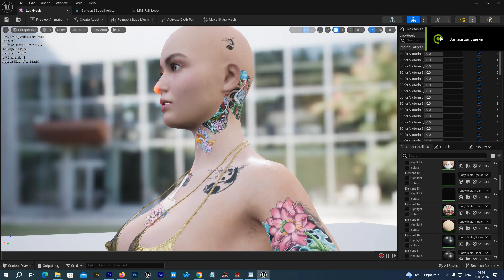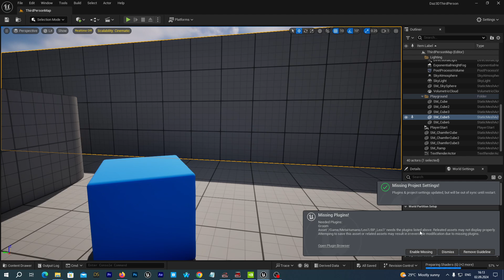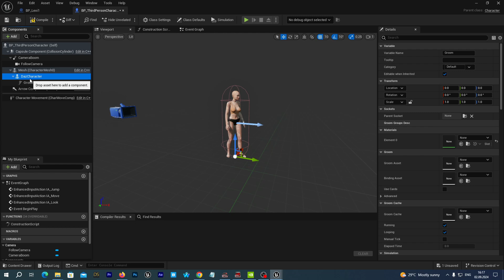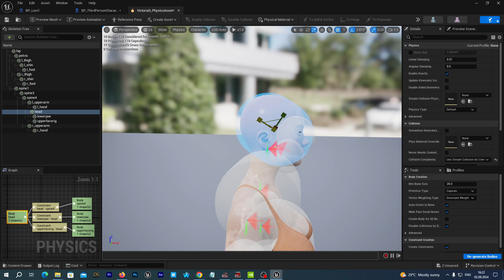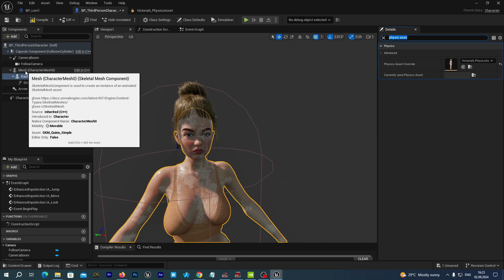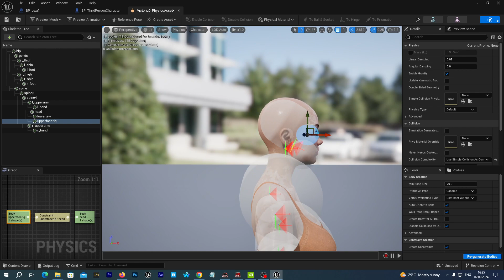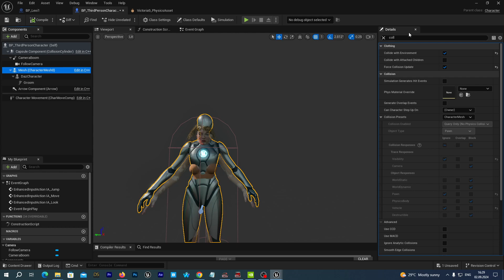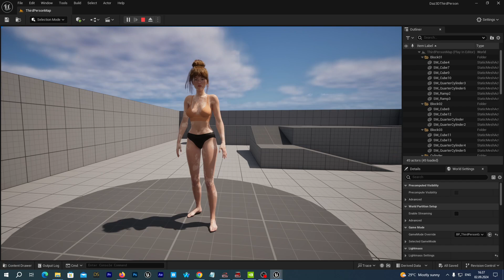Daz3D to UE 5.4: Metahuman Hair | Tutorial #2. 3rd Person Game With Genesis 9 Retargeting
Today we are going to apply a Metahuman Hair to the Daz3d character that we have imported into a third person game template for Unreal Engine in the previous tutorial.
In the previous tutorial we have imported a Daz3d Genesis 9 figure into Unreal Engine 5.4.
We have also learned how to retarget animations at runtime from the UE 5 Mannequin (Quinn) skeleton to the imported Daz3d skeleton.
And we have added the imported Daz3D skeletal mesh (Victoria 9 in my particular case, but you can use any Genesis 9 figure) as a main character to the Unreal Engine 5.4 3rd person game template.